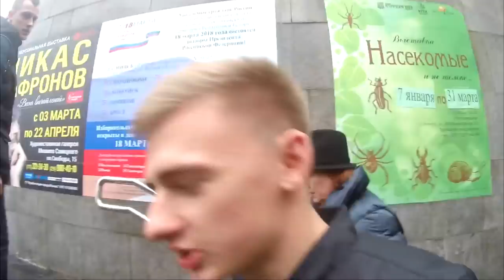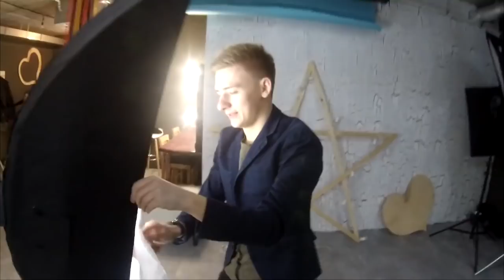ROMANOV BY: VLOG 4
Вот один из моих съемочных дней :)
Ставьте палец вверх, если хотите больше таких влогов ;)